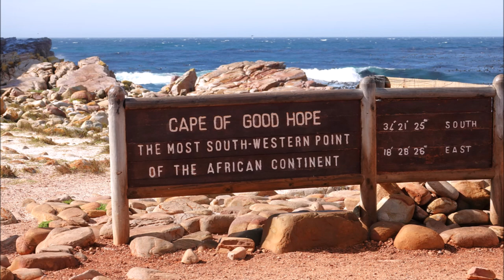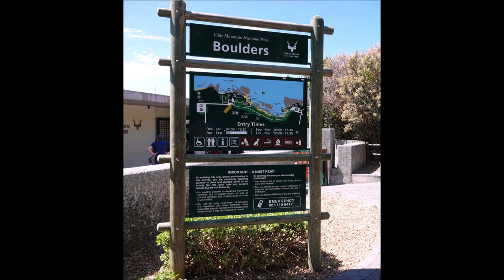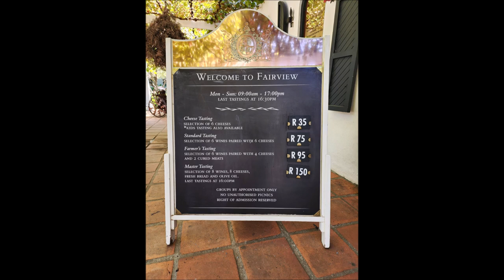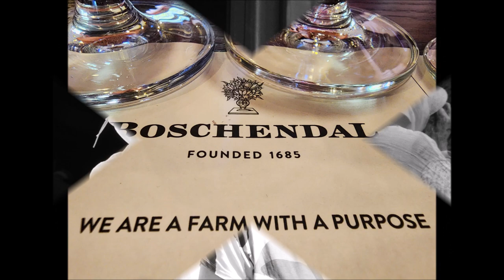2024 South Africa, 2 - Cape Peninsula & Wineries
Travel, nature, culture